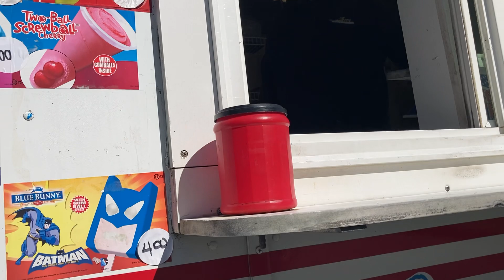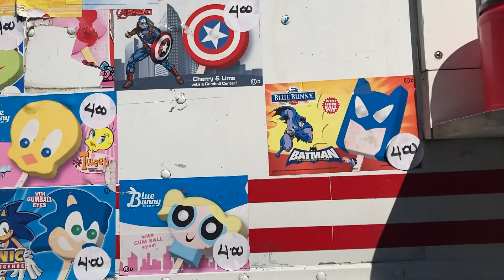Brain freeze ice cream truck again